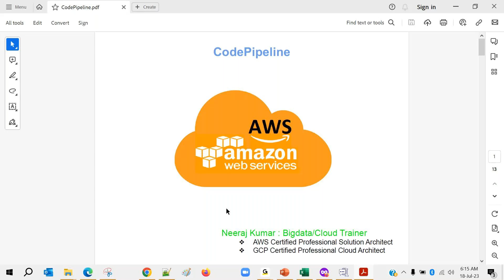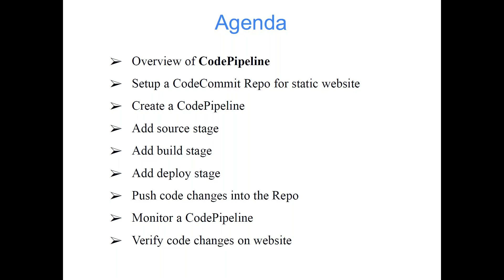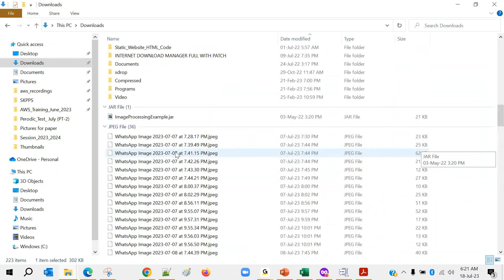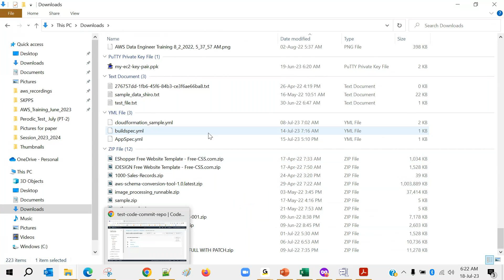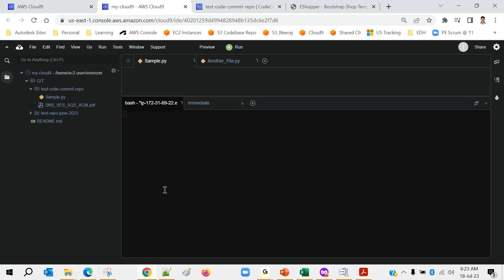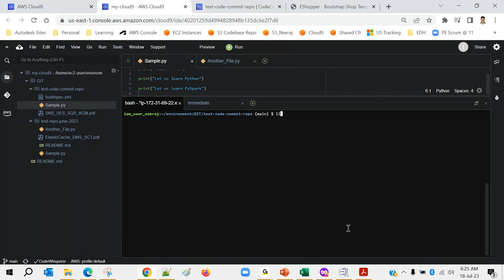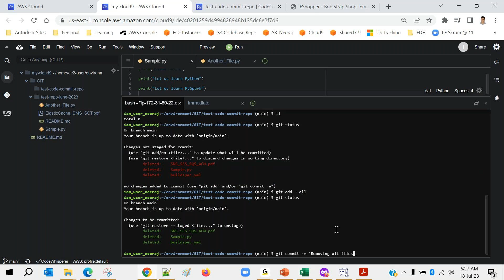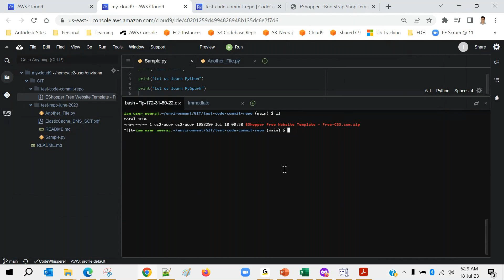Lecture 19 |AWS Code Pipeline | AWS Data Engineering Course #2023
This class covers the following topics:
  ❖ Overview of CodePipeline
  ❖ Create a CodePipeline
  ❖ Add source stage
  ❖ Add build stage
  ❖ Add deploy stage
  ❖ Run a CodePipeline
  ❖ Monitor a CodePipeline

🚀 Key features of Live training:
👉 Trainer with 15+ years IT experience
👉 100% hands-on & interactive training
👉 Daily class recording shared
👉 Study material provided (PDF, Code, Sample data etc)
👉 Real time examples from trainer's experience
👉 End-to-end projects
👉 Special doubt clearing session
👉 Resume preparation
👉 Interview & placement assistance